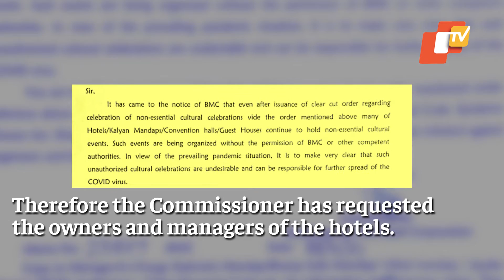NO Non-Essential Celebrations: BMC Tightens Rules For Hotels, Kalyan Mandaps In Bhubaneswar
In the wake of rising trend of Covid-19 cases, the Bhubaneswar Municipal Corporation (BMC) has warned of stringent action against hotels, kalyan mandaps and conventional halls for unauthorized events, and non-essential cultural programme being held in the city.